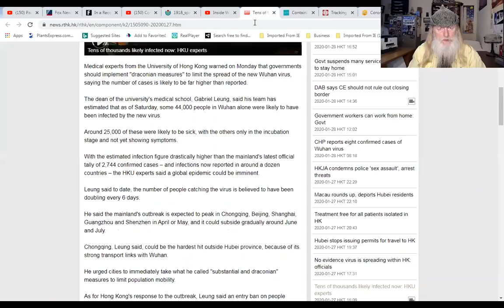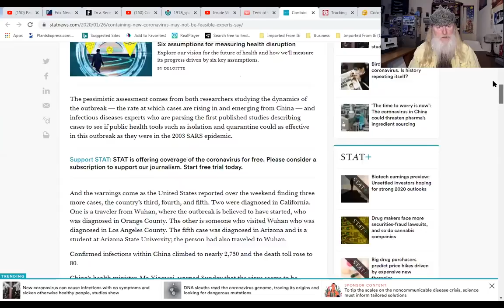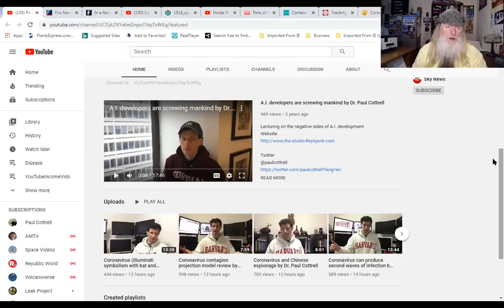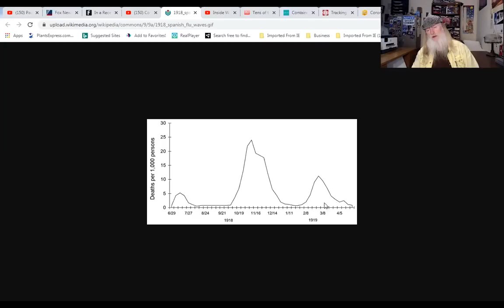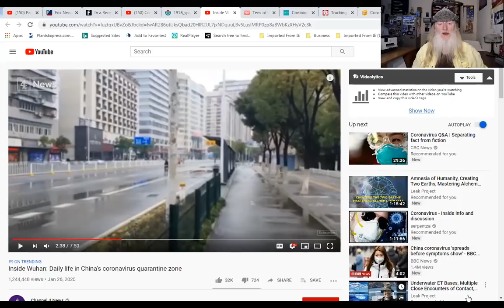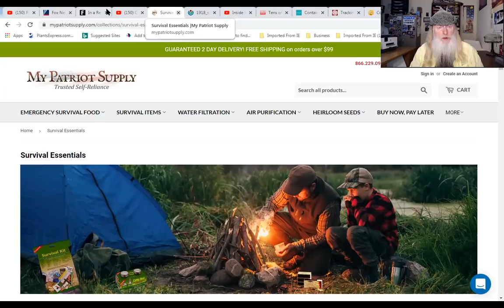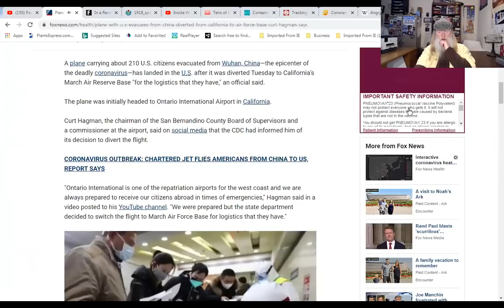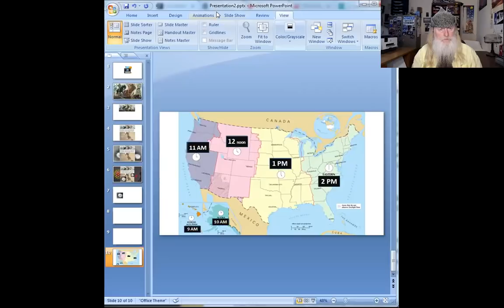Civet Cat's Out of the Bag - Coronavirus Spreading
Can the coronavirus be contained? Status of the spread, An American flight from Wuhan, and what you need to know.
and by shopping with my partner programs through these links: Green Gregs has teamed up with True Leaf Market to bring you a great selection of seed for your spring planting. Check it out

Today we can't pump water, or fuel without electrical power. There will no food or medications available. Store cash registers won't work. All of the money in the banks is just digital ones and zeros that don't exist without electrical power. We are so dependent on it today that without it society would collapse. Starving hordes would pour out of the cities scouring the countryside. It would be catastrophic.
I do try to offer hope in telling people to join groups to turn this around and on how to grow their own - among other things. But people have little idea how bad it can be. To enlist them to turn this around they have to be woken up
Things you can do: What can you do to get the grid hardened? 1. Work with local emergency providers (and utility companies) to get them to hold drills about what to do when there is a months (years) long nationwide (no support coming from other states as usual) grid down situation. Once they get the gravity of it they will push internally through their organizational levels within the utility companies and local/state officials to do something about it. My keynote speaker at my power-grid defense conference Ambassador Hank Cooper did just that in your area and got Duke Power to agree to harden their grids. 2. Contact you state and federal elected officials and demand they take action to get the grid hardened. 3. Contact your state Public Service Commission and demand they take action to get the grid hardened. 4. Join groups advocating power grid defense. 5. Any one of the above

Pray, Meditate, Peace, Liberty, Constitution, US Constitution